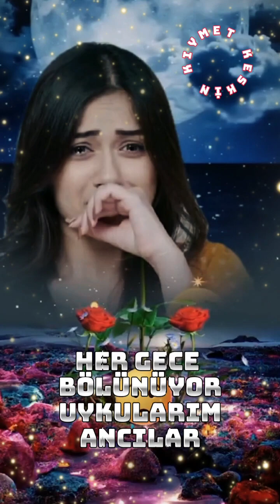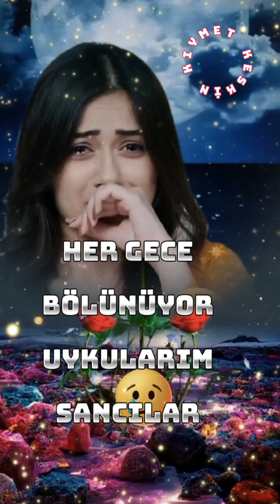ALLAH'IM AL CANIMI